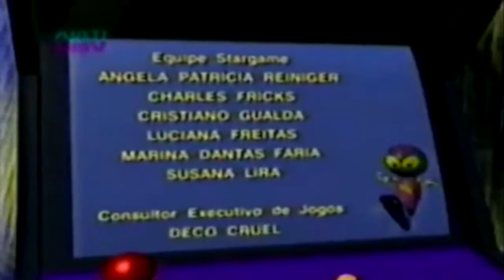Programa Stargame - Gabriel Pensador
Valdenir Chaves